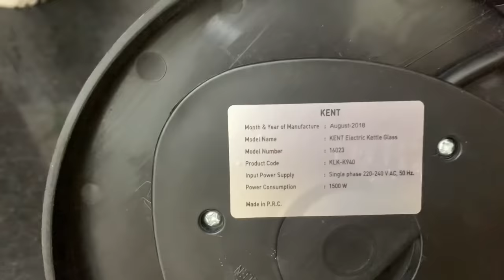DIML Vlog|Skincare|Suraikai kulambu|Cup Corn snacks|Kettle Review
diml # vlog # skincare # suraikai # kulambu

Kent 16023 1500-Watt Electric Kettle (Transparent)

Prestige Electric Kettle PKOSS - 1500watts, Steel (1.5Ltr), Black